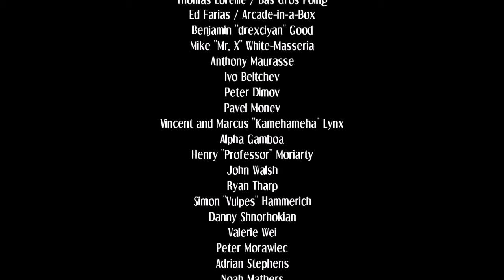SkullGirls 2nd Encore Ms Fortune Modo Historia